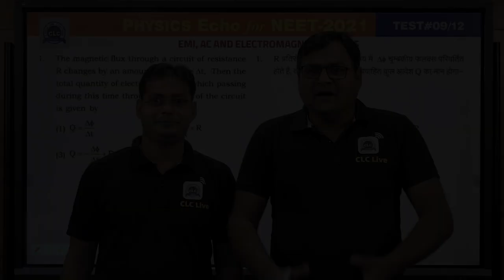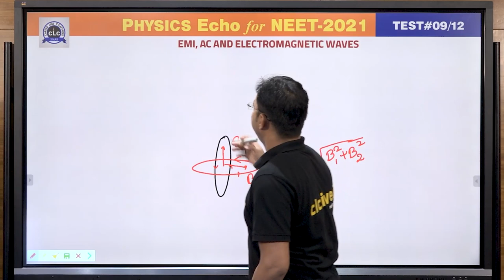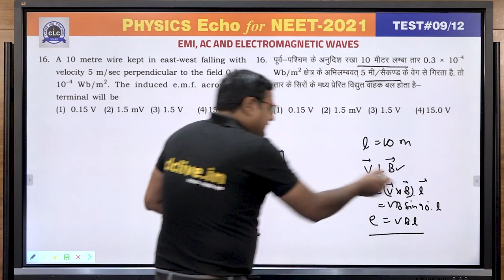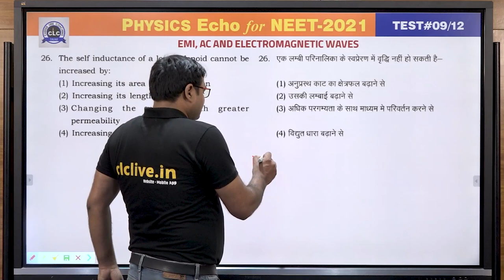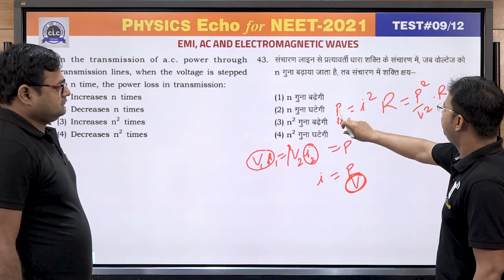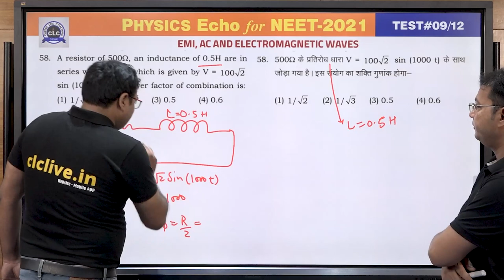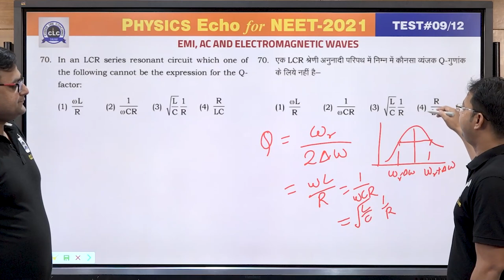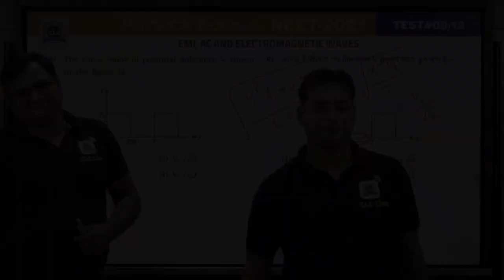Echo#09/12 || Physics Echo || Online Solution || CLC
Topic - EMI, AC & Electromagnetic waves

Solution by: Swadesh Sir & Manish Sir